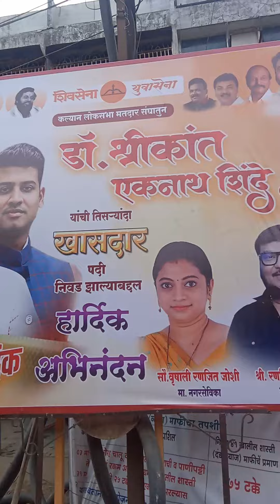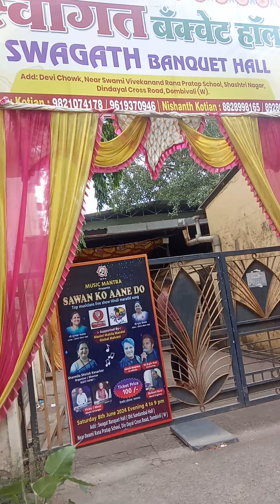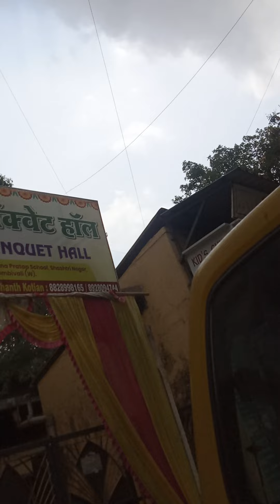1)super function,suer art ,super artist at Mumbai ,Dombivili )W)(1)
suituable advertisement all see know understand its importentanta tabtant and apply it in our real life suitiation,all see